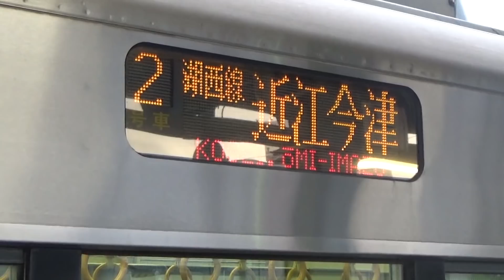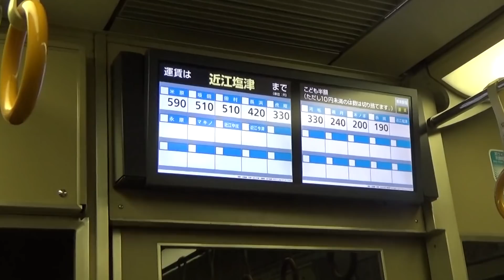【1日1往復】ある理由で2倍以上の距離を迂回運転する列車に乗ってみた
※HPに記載されている内容について訂正箇所があります。

訂正①
臨時列車の時刻について、特急西園寺2号と特急水間3号の時刻が入れ替わっております。
正しくは、
特急西園寺2号
水間観音(13時00分)→貝塚(13時13分)
特急水間3号
貝塚(13時32分)→水間観音(13時45分)
となります。

訂正②
これに伴って、整理券の配布時間が
特急西園寺2号→10時00分から12時50分
特急西園寺4号→13時00分から16時50分
となります。

HP記載文面の変更を進めております、宜しくお願い致します。

【音楽】魔王魂